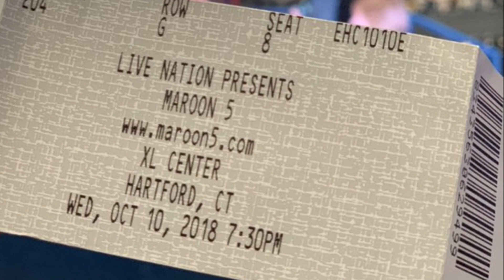Maroon 5 Live XL Center, Hartford-Red Pill Blues Tour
Concert Maroon 5 Live